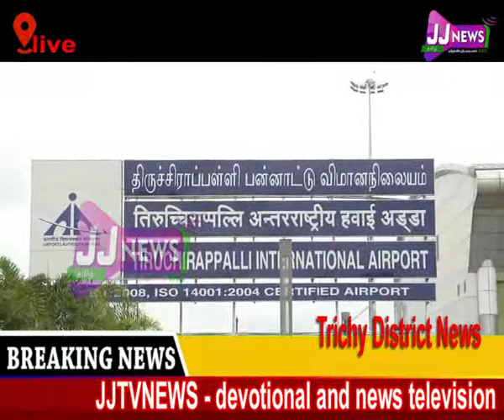திருச்சி மாவட்ட செய்திகள் பாஜக District News#JJTVNEWS devotional and news television